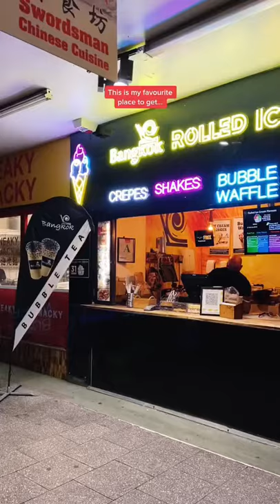Best Late Night Crepes in Auckland, New Zealand!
AMAZON WISHLIST  →

💰DISCOUNTS & FREEBIES 💰

GALAXY PROJECTOR →
As seen in my videos

MAPIFUL →
Custom Maps and Posters

HONEY →
Chrome Extension that Finds Discounts For You!

SPACESHIP RENTALS →
Campervan rentals in Aus & NZ

MISSGUIDED →
CHELSEA BADGER for $20 OFF your first order

UBER →
CHELSB8 for $10 OFF your First Ride!